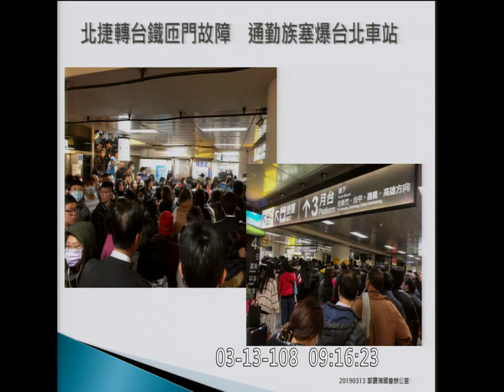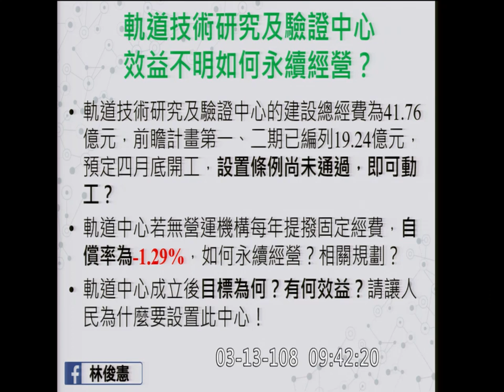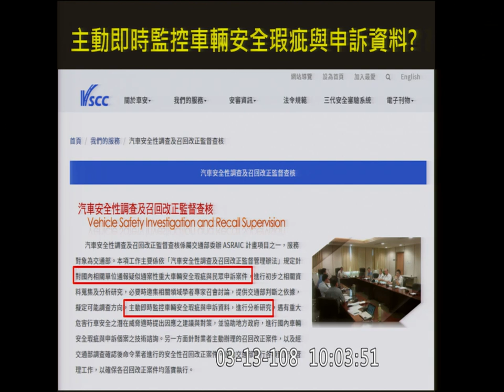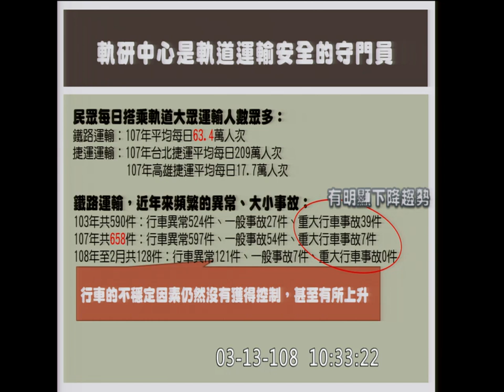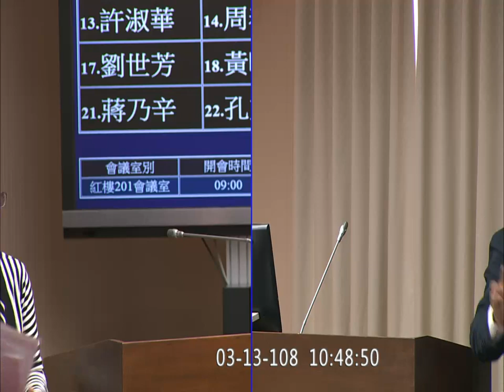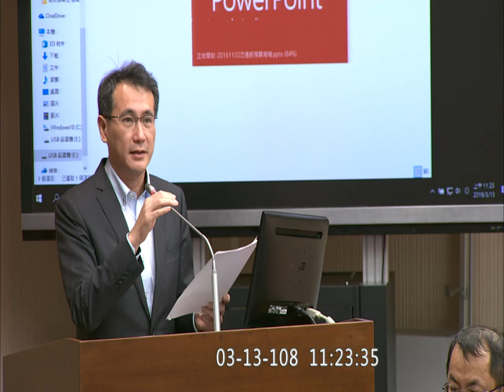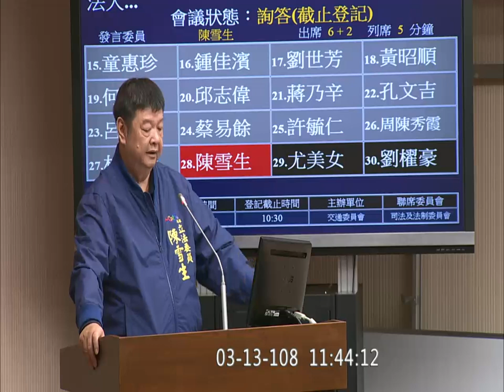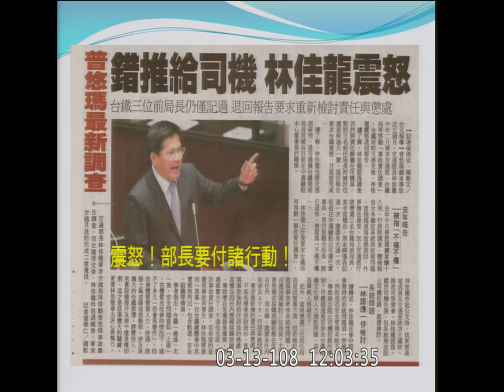2019 03 13 交通部長 林佳龍 軌道中心 鐵道局長 胡湘麟 交通 【立法院演哪齣？】